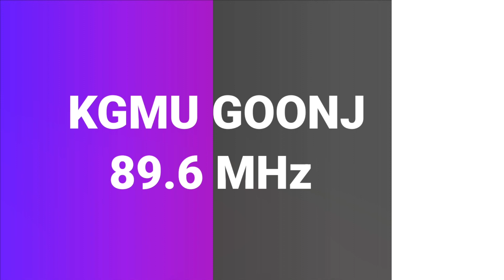Happy Women's Day | Radio KGMU Goonj 89.6 MHz